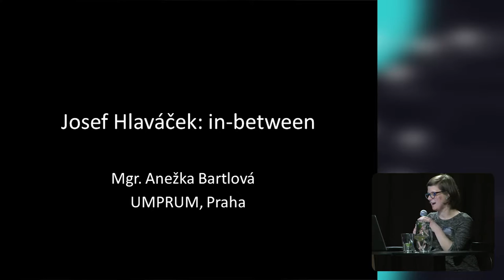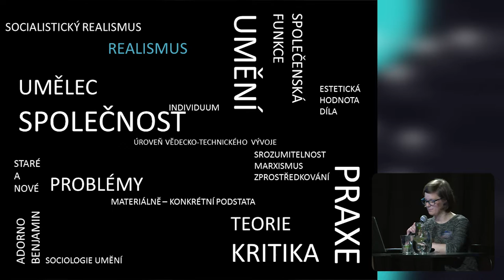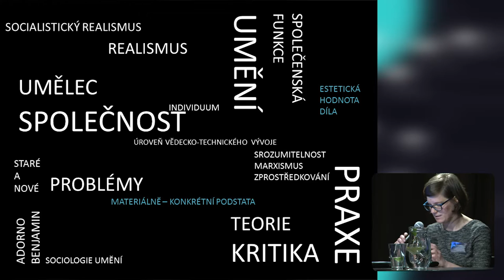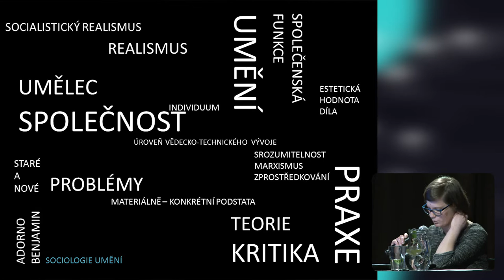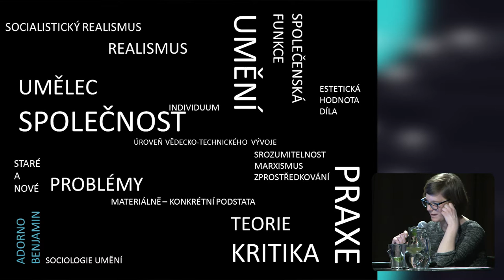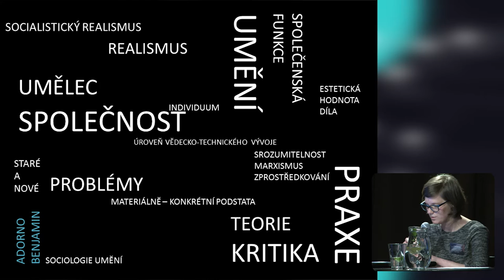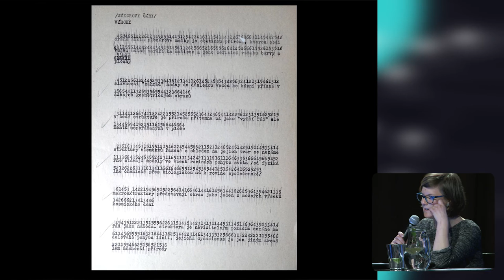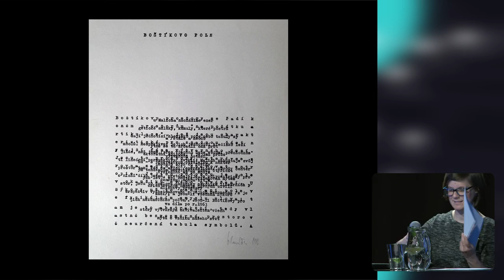Anežka Bartlová | Academy of Arts, Architecture & Design in Prague (česky)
Department of Theory and History of Art  || Josef Hlaváček: in-between